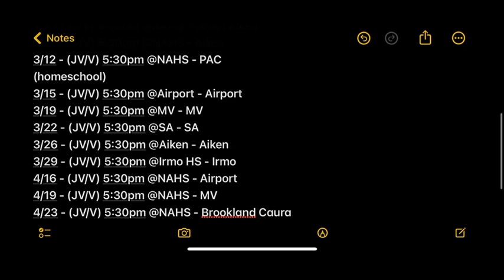NAHS Sports Reports #001 Soccer Rosters & Schedules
Visit our instagram: @nahs.sports.reports